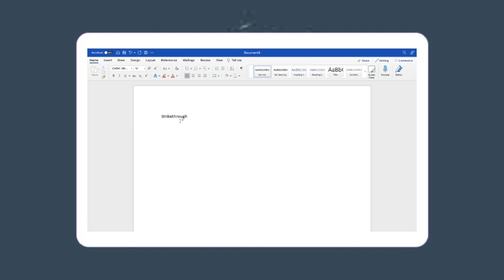Cómo Tachar Texto En Microsoft Word | Guía Paso A Paso - Tutorial De Microsoft Word